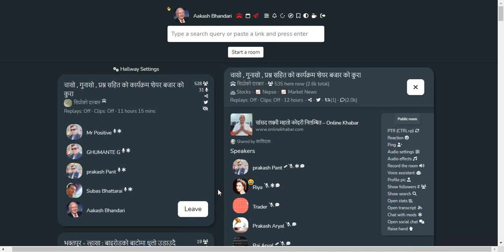SHARE MARKET DISCUSSION | NEPSE UPDATE AND ANALYSIS | SHARE MARKET IN NEPAL